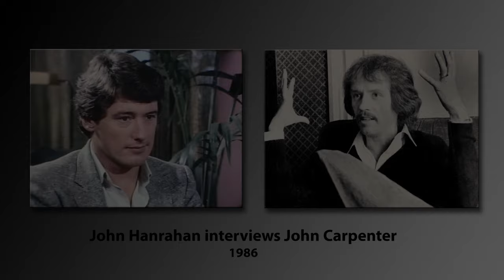Halloween Director John Carpenter complains about the egos of many Hollywood studio executives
Master of Horror John Carpenter spent most of the late 1970’s and 80’s scaring the daylights out of millions of movie fans around the world.
His films included the 1978 classic Halloween, followed by The Fog, The Thing, Christine and, Prince of Darkness then, crossing over into sci-films, he directed Escape from New York and Starman, with Jeff Bridges.
John also directed Assault on Precinct 13 and Someone’s Watching Me with Lauren Hutton and his, then wife, Adrienne Barbeau.
But in the mid 1980’s he turned his dark, and sometimes crazy view of cinema-story-telling, to San Francisco’s Chinatown and Big Trouble in Little China.
The film, for 20th Century Fox, starred Kurt Rusell, Kim Catrall, Suzee Pai and Victor Wong.
But John, who not only directed but also wrote screenplays and the musical scores of many of his films’, was not a happy person when I spoke to him, shortly after the film had been released in 1986.
He complained about the egos of many of the studio executives and said while they claimed to be “film-makers”, referring to movies as “their films”….. when it came down to it, they were really just deal-makers:
OUTRO
Over the decades, John also took his musical talents onto the stage, forming a band in the mid-1970s called The Coupe de Villes, which included future movie-directors Tommy Lee Wallace and Nick Castle.
He is still writing, directing and producing for film and TV, including music videos.
John turned 76 in January 2024.

There are more than 80 other interviews on this channel here:   / @johnhanrahansmoviestarintervie

Other interviews on this channel include a TV interview with Christopher Reeve, Mel Gibson, Jack Nicholson,  Peter Sellers, Harrison Ford, Oliver Stone, Sophia Loren, Norman Mailer, Kirk Douglas, Mark Hamill, Michael Douglas, Jimmy Stewart, Bob Zemeckis, , Sir David Lean, Charlton Heston, and Woody Allen.

RESTORATION EDIT: DAVID DUNCAN - DGM PRODUCTIONS -  SEE DAVID'S YouTube TRIBUTES TO THE FILMS OF BING CROSBY -      • Bing Crosby - The Hollywood Years:    • Bing Crosby - The Hollywood Years.

John Hanrahan's Movie Star Interviews